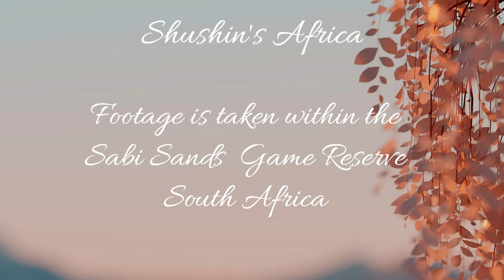Torchwood Pride of Lions at Nkorho looks like they had a good meal